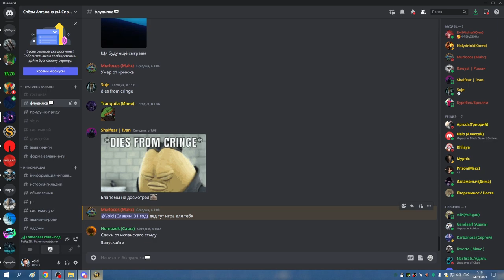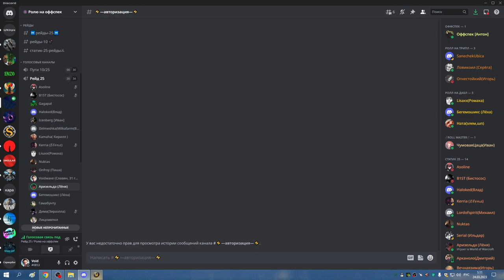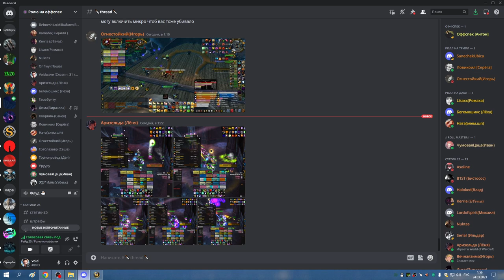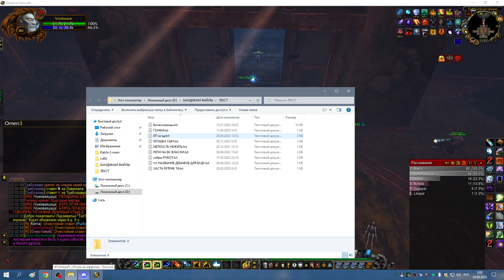ТТГ 25 РШАМ 23 03 23